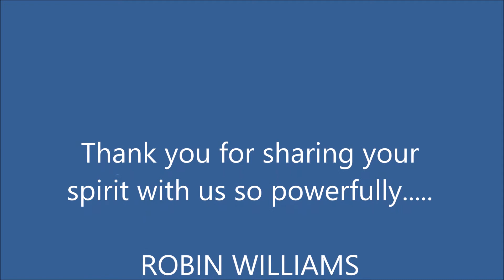33. What You Think, The Body Follows 8 13 14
Overcoming Depression -  Recognizing the less known signs of depression, and realizing that you do have options, power, and control to change your perspective, which changes your emotional state.

Honoring the life struggle of Robin Williams and those we love who live with depression... what if it wasn't so hard?